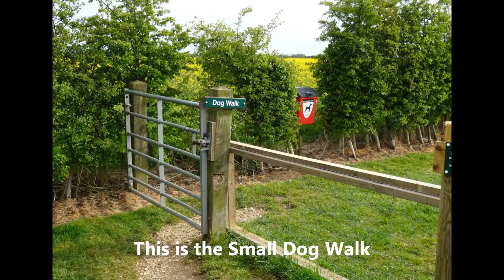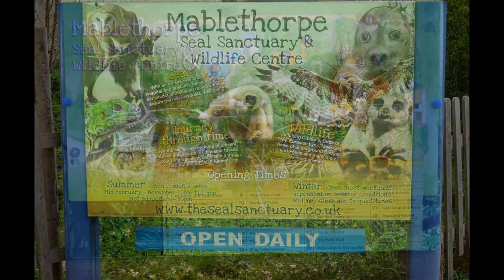Mablethorpe Camping and Caravanning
Mablethorpe Camping & Caravanning site on the Lincolnshire coast.